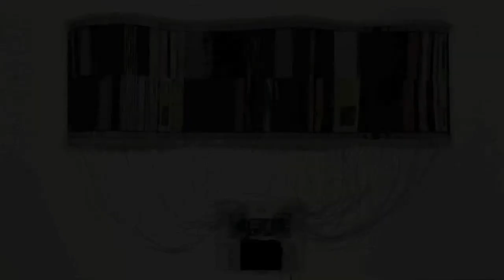100 Electronic Art Years